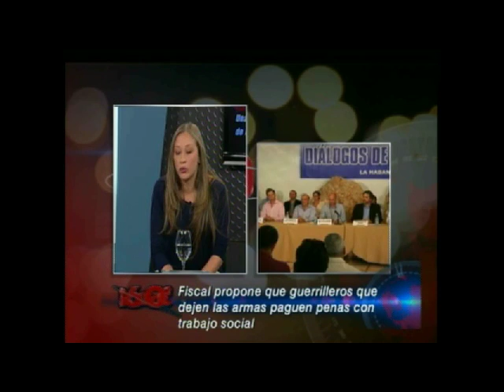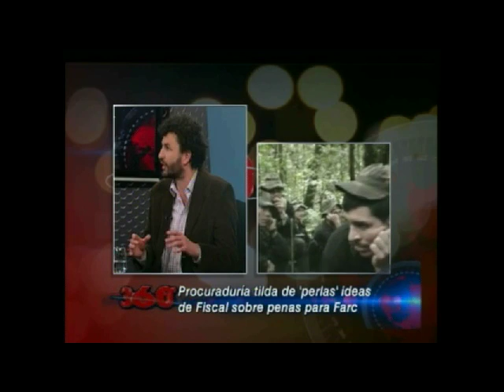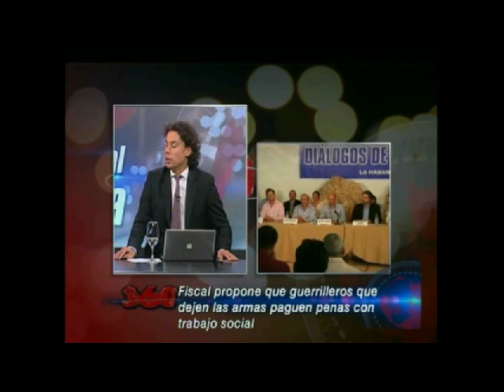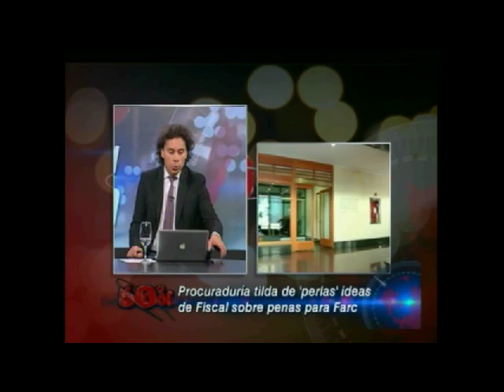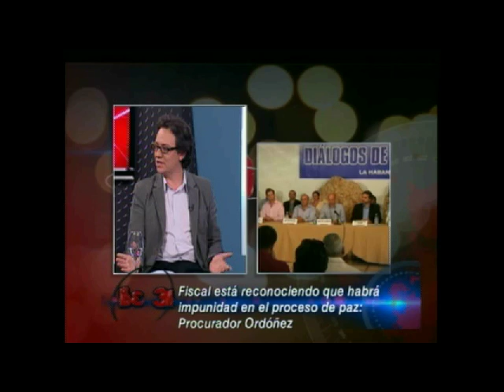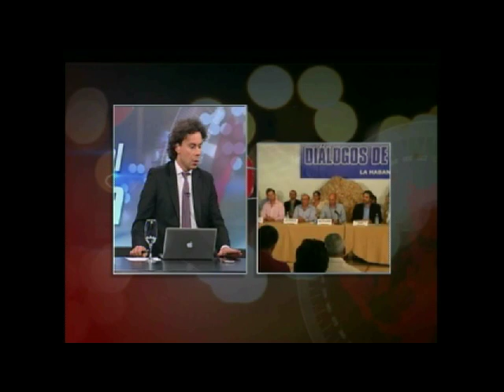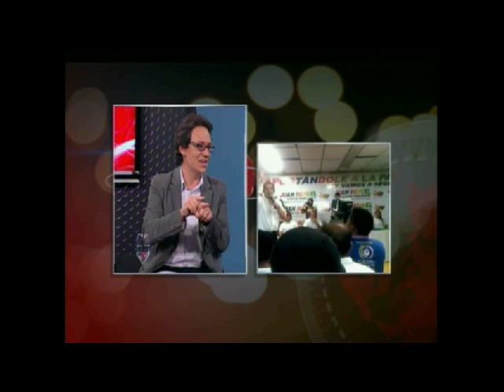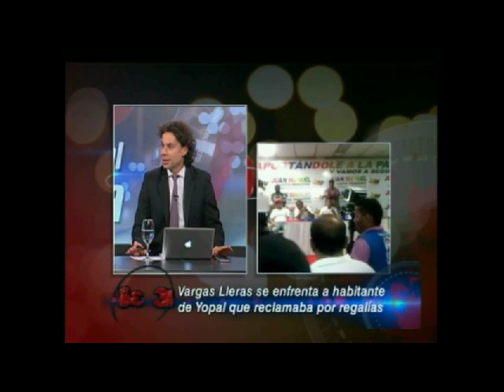Caso Kiko Gomez, PERLAS del fiscal Montealegre